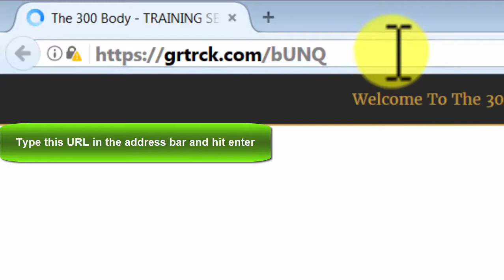Creative Commons - video 05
More Details:
The 300 Body

TRAINING SECRETS TO BUILD A SPARTAN LIKE PHYSIQUE - to look like one of the 300!
This powerful guide will provide you with the vital ingredients you need for quick and effective results; these are not myths or miracle pills or revolutionary training machines...this is the tried and tested truth!
Attractive page design, fully responsive.
Promote on all social networks, blogs, your web pages, ...